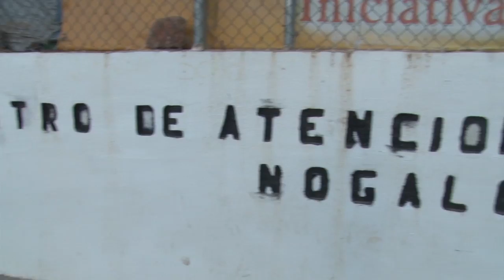KBI-Kino Border Initiative Package (Michael Gordon/Cronkite News)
Name: Kino Border Initiative
Date: October, 20, 2014
Reporter: Michael Gordon
Organization: Cronkite News (Phoenix, AZ)